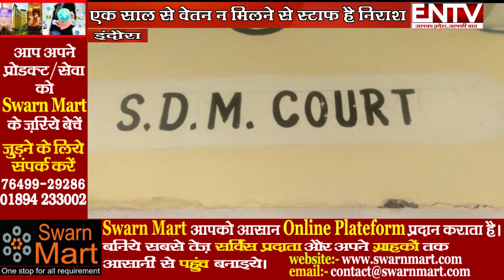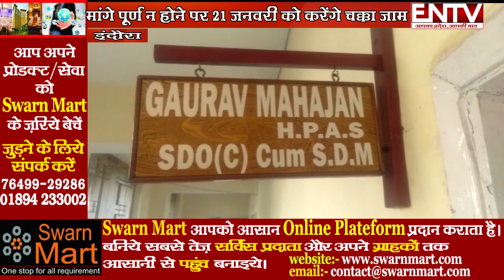अरनी विश्वविद्यालय के स्टाफ ने एक साल से वेतन न मिलने पर एसडीएम इन्दौरा को सौंपा ज्ञापन